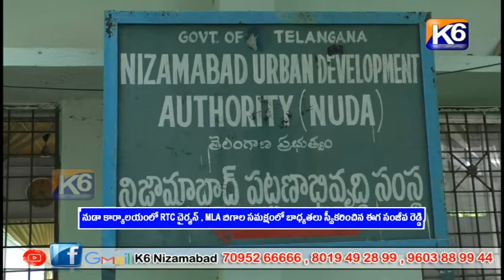నుడా కార్యాలయంలో RTC చైర్మన్ , MLA బిగాల సమక్షంలో బాధ్యతలు స్వీకరించిన ఈగ సంజీవ రెడ్డి